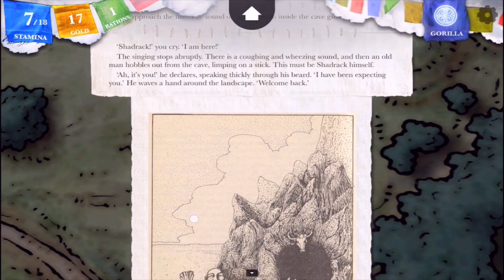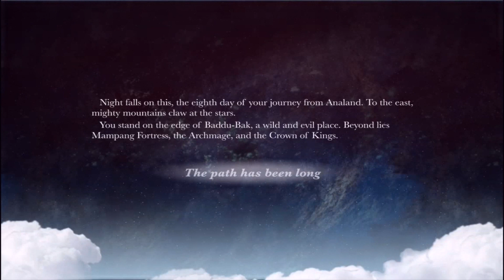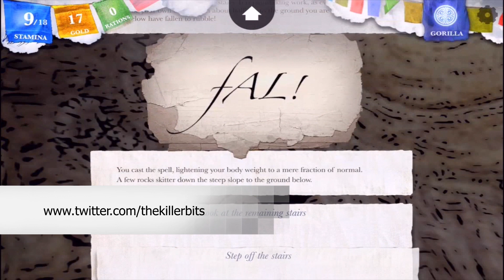Sorcery! 3: The Seven Serpents - Review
Having crawled up the Shamutanti Hills and trawled through Kharé, the Cityport of Traps, Peter had a crack at surviving in the Baklands against the Seven Serpents as he brings us his review of Inkle Studios - Sorcery! 3.

Less then half a year after Inkle's hugely successful mobile game 80 Days, they have the third chapter in this Fighting Fantasy book-turned-game series created by the legendary Steve Jackson. Once again they almost effortlessly transfer the "choose you own adventure" style novel to the mobile platform with simple controls, engaging story and beautiful art work.

For more information about the Sorcery! games and Inkle Studios